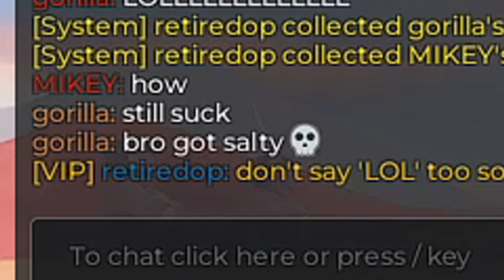Back To The Old Grind | Roblox Jailbreak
Back to Jailbreak.